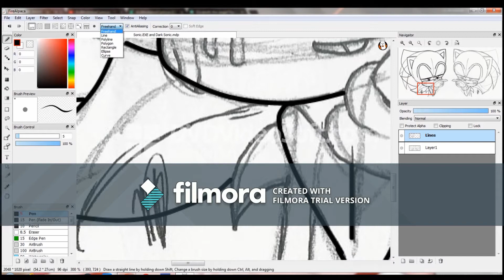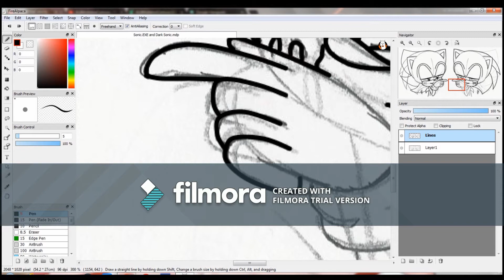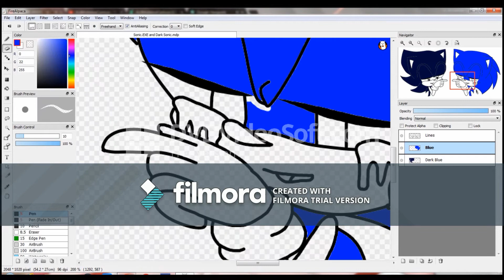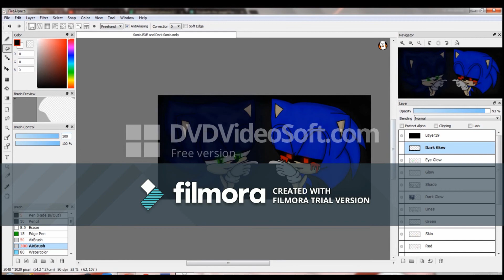[Sonic] Sonic.EXE and Dark Sonic {Speed Paint}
I like Sonic.EXE and Dark Sonic. Sue me

Sonic and friends belong to Sega